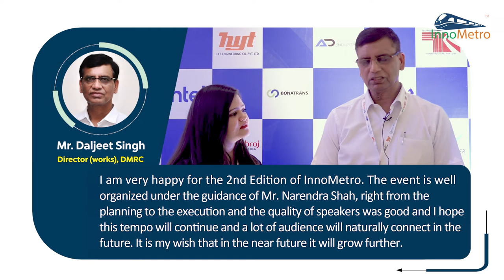Industry Leaders about InnoMetro 2022 | Mr. Daljeet Singh sharing his experience about InnoMetro 22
Mr. Daljeet Singh, Director (works), DMRC who joined InnoMetro as one of the esteemed panelists
shared his experience with us about InnoMetro 2022. He appreciated the event and wished that
InnoMetro grows in the future.
InnoMetro is a global event to showcase Innovation & Technology for the Metro, Railway, RRTS, HighSpeed Rail & Allied Industries.
It aims to bring experts from the industry in line to witness the latest advancements in a two-day
insightful conference & expo. With a vision to maximize penetration into the key trends affecting the
urban mobility sector. The event serves as a global platform for ideation, discussion, and presentation
of the most innovative ideas and concepts giving a new dimension to the Rail and Metro Industry.
The event serves as a one-stop destination for leading brands to showcase their products, for experts
to speak their minds and for delegates to experience the latest trends and technologies in the industry.